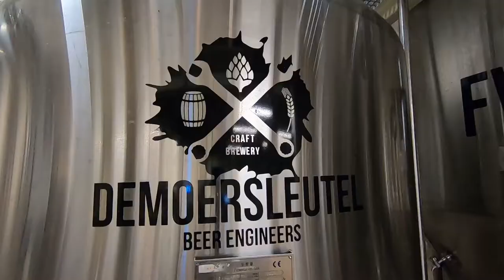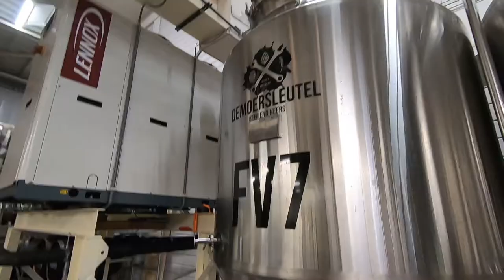De Moersleutel: brothers in beer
We interviewed De Moersleutel in April 2019. Beer Idiot Dieter Proost visited them last month to take their pulse on where they are going.